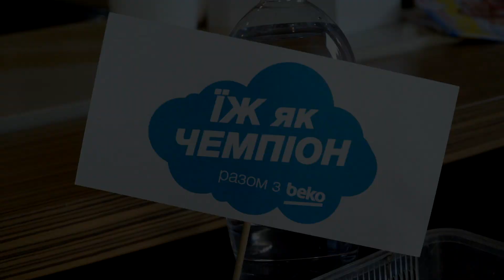Угадай, что в коробке: Сергей Бабкин и его семья пощекотали себе нервы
Известный музыкант Сергей Бабкин и его семья приняли участие в необычном эксперименте и согласились сыграть в игру «Угадай что в коробке». Подробнее читайте на сайте Viva.ua в спецпроекте «Семейные ценности Сергея Бабкина» при поддержке beko

Идея, сценарий – Татьяна Яицкая
Съемка, монтаж – Олесь Середицкий
Звук – Николай Марченко
Продюсирование – Юлия Мельник, Анжелика Адаменко
Make-up – Светлана Глуховская
Прически – Наталья Кравченко
Стиль – Ольга Ипатова